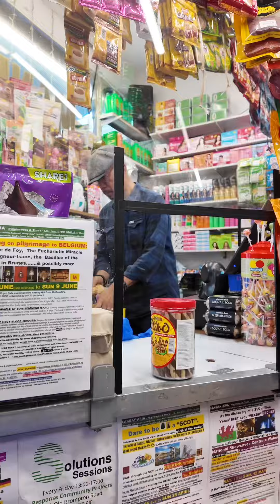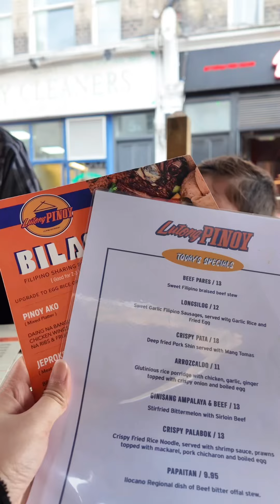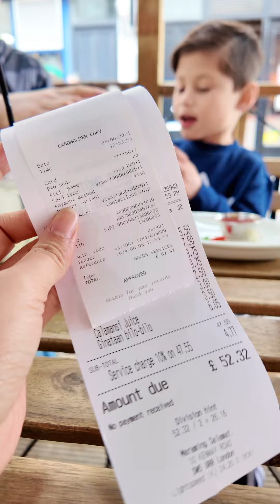Lutong Pinoy sa London 🇬🇧 Muntik pa kaming maiwan ng train!